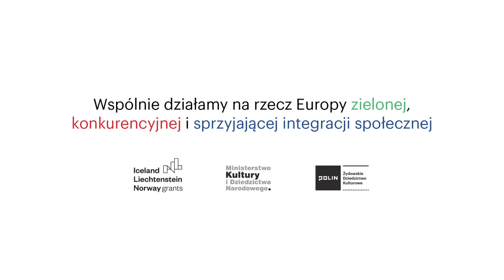Moja historia jest trochę inna | Ester i Walter Różycki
NAZWISKO ROZMÓWCÓW: Ester i Walter Różycki
WYWIAD PRZEPROWADZIŁ: Józef Markiewicz
NAGRANIE: Przemysław Jaczewski
DATA NAGRANIA: 6 czerwca 2017
PRAWA AUTORSKIE DO NAGRANIA: Muzeum Historii Żydów Polskich POLIN